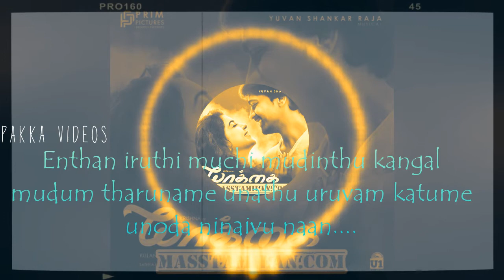Naan ini katril | WhatsApp status | என்தன் இறுதி மூச்சு முடிந்து கண்கள் முடும்....